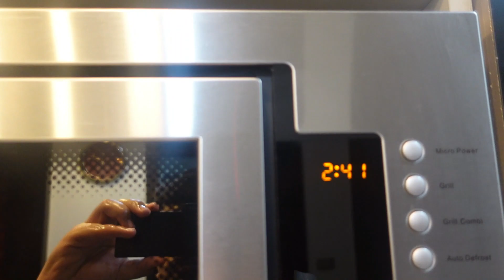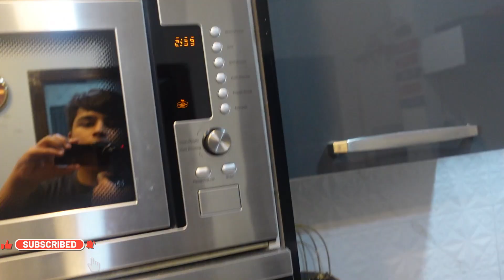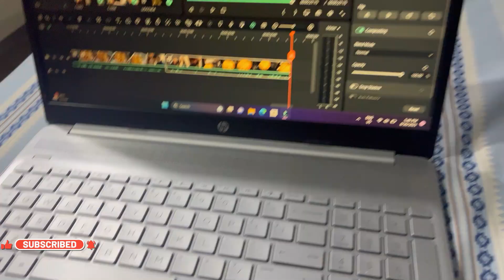Pizza making Challenge! | Ali vs Aun 😱 | Daily vlogs